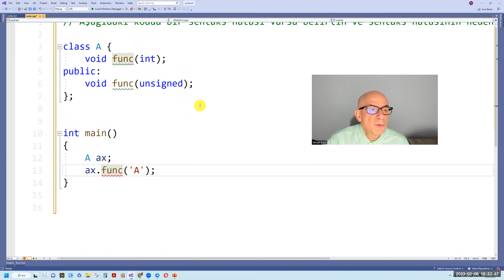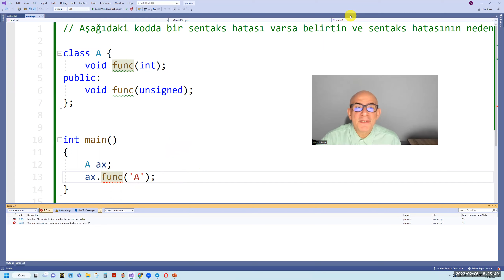C++ Kursu Ödevleri - 037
Ödevin github bağlantısı:
Sınıflara ilişkin temel sentaksı pekiştirmeye yönelik ödevlerden biri.